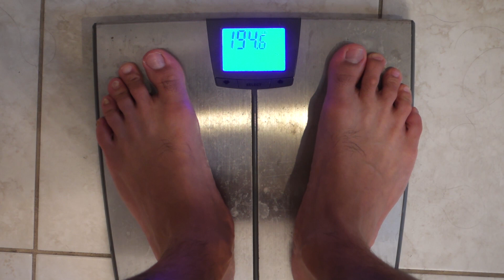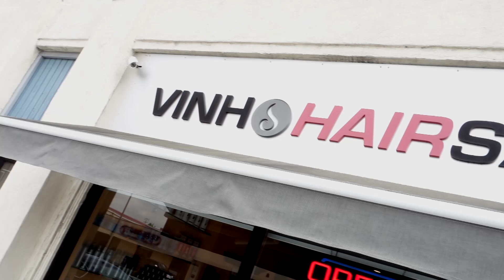BART'S WORLD: MY MORNINGS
Barbell Brigade
646 Gibbons St